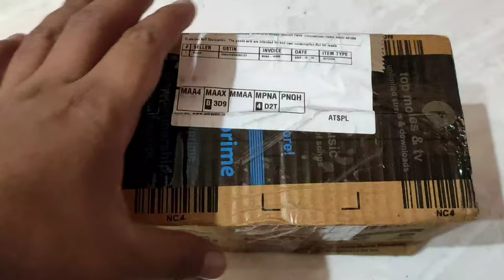Konvio Neer Non-Electric Gravity Based Ultra Filtration 14L Water Purifier Spare Filter Unboxing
Hello Guys in this video i unbox Konvio Neer Non-Electric Gravity Based Ultra Filtration 14L Water Purifier Spare Filter Parts (Spun + UF).